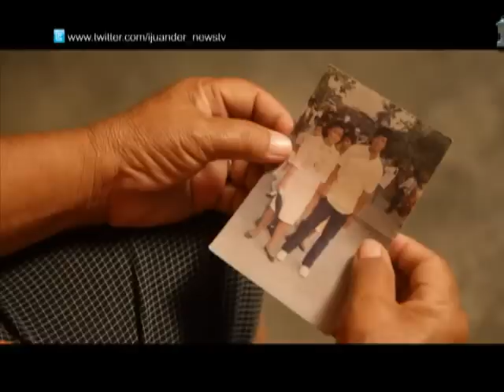iJuander: Are big old trees homes to supernatural beings?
Why do most elementals and other beings in Philippine folklore live on big old trees? What is it about trees that have made them notorious habitats for supernatural beings? (Date aired: October 22, 2014)